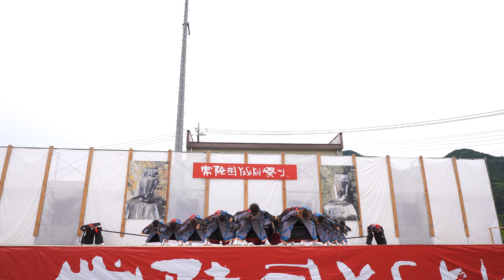水戸藩YOSAKOI連 ♪不退転（4位）【4K広角_APSC_100Mbps】／ファイナルコンテスト／第21回常陸国YOSAKOI祭り（いばよさ）